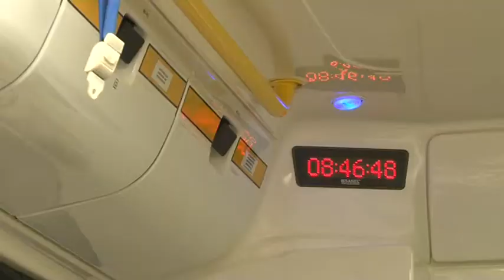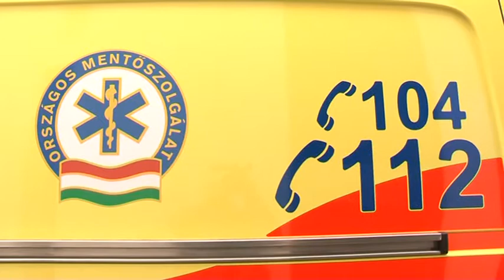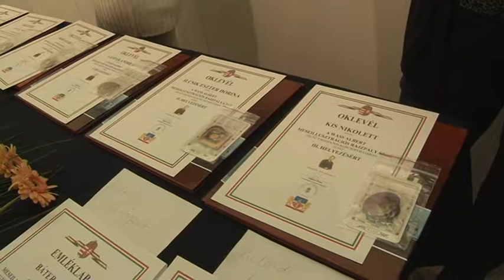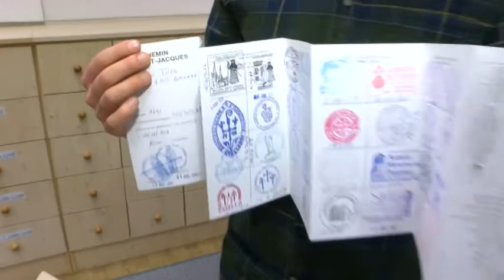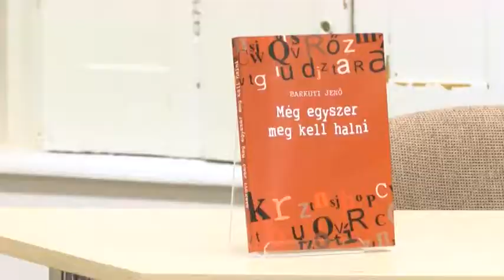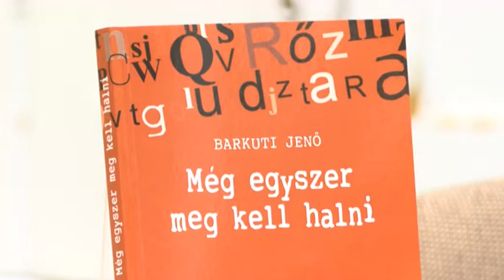Bonyhádi Napló 20190118